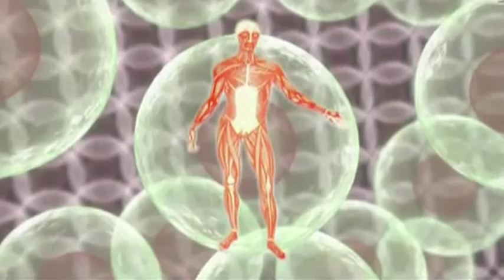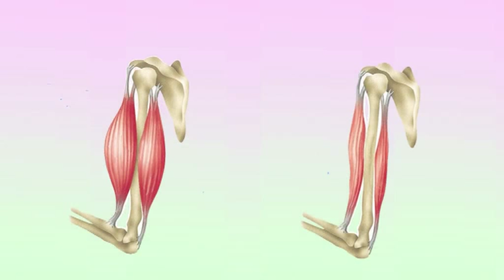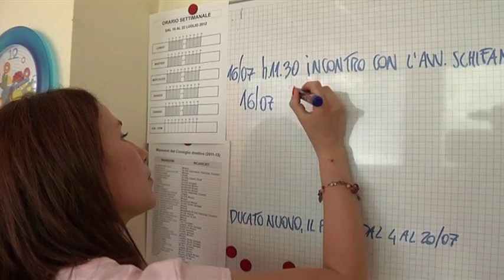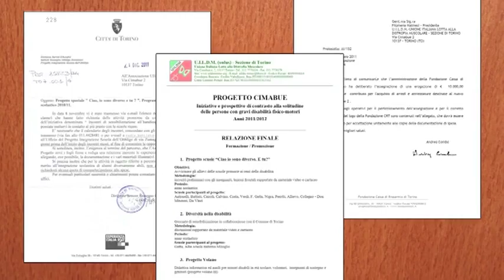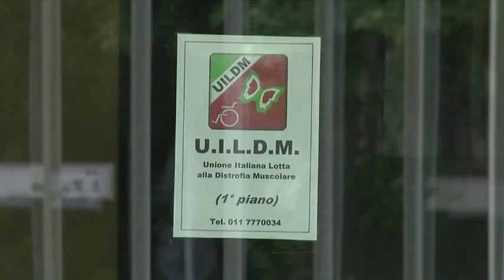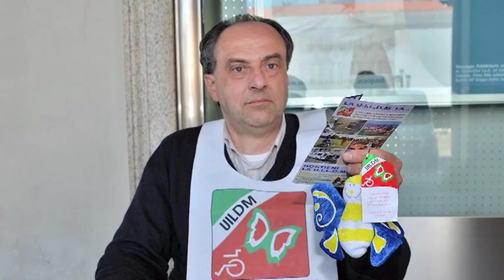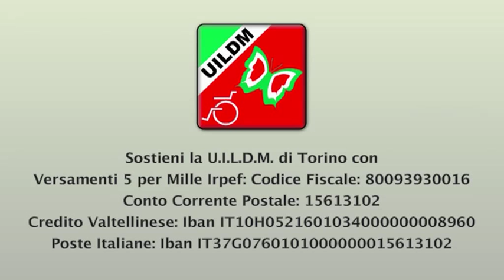La UILDM di Torino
Sostieni la U.I.L.D.M. di Torino con
Versamenti 5 per Mille Irpef: Codice Fiscale: 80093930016
Conto Corrente Postale: 15613102
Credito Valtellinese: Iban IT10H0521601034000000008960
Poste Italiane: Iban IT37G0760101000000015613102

La U.I.L.D.M. (Unione Italiana Lotta alla Distrofia Muscolare) nasce in Italia nel 1961 ed è attiva in Piemonte dal 1967.
La nascita della Sezione torinese, dovuta alla volontà di parenti e amici delle persone affette da distrofia muscolare, è un'efficace prefigurazione di quelle che sono state le linee guida degli avvenimenti che hanno avuto la nostra sede come centro d'azione. La grande passione spesa infatti nel tentativo di sconfiggere o perlomeno attenuare i devastanti effetti psicofisici di questa grave patologia, è sempre stata la protagonista dominante.
Il numero dei soci ha fluttuato parecchio nel corso degli anni e in questi ultimi tempi sembra essersi assestato ben oltre i 300. Il tesseramento è aperto a chiunque lo desideri e costa solo 10 euro (vedi le modalità di iscrizione in questo stesso sito).
Ricordiamo che, riguardo alle oblazioni, è possibile, per imprese e per persone fisiche, per gli enti commerciali e non commerciali, dedurre dal proprio reddito imponibile fino al 10% dello stesso (e fino ad un valore massimo di 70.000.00 euro) qualora questo sia stato oggetto di donazione, in denaro o in natura, nei confronti di soggetti no-profit come lo è la nostra associazione.
Con la tessera i soci miodistrofici possono accedere ai vari servizi offerti tra cui alcune corsie preferenziali nella prenotazione di visite mediche specialistiche, la consulenza legale gratuita, l'invito agli incontri medici che vengono allestiti, la consultazione di una fornita biblioteca medico-scientifica, l'iscrizione alla gita estiva a prezzi scontatissimi, il pranzo pre-natalizio gratuito, la partecipazione a tutte le attività di socializzazione previste nel corso dell'anno eccetera.
A tutti verranno comunque inviati i periodici "Vincere Insieme" (semestrale del Comitato Regionale Piemontese), "DM" (trimestrale della U.I.L.D.M. nazionale) e naturalmente tutte le comunicazioni inerenti le varie attività.